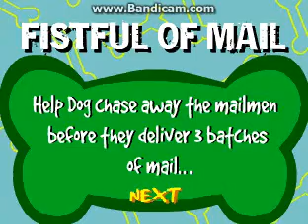CatDog - Fistful Of Mail (1999 Shockwave Game)